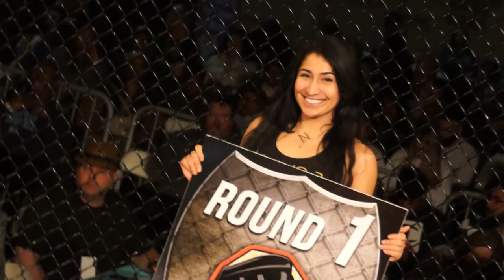DYLAN FIRENZE VS ISAIAH KET 145 LB JR K1 TITLE RAGE IN THE CAGE 13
DYLAN FIRENZE VS ISAIAH KET
145 LB JR K1 TITLE
RAGE IN THE CAGE 13